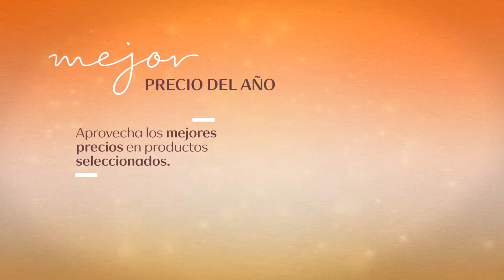NATURA: Tu ciclo en un minuto / Ciclo 14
Realización de la animación para brindar información a las consultoras de Natura sobre los productos, precios y ofertas de cada ciclo.